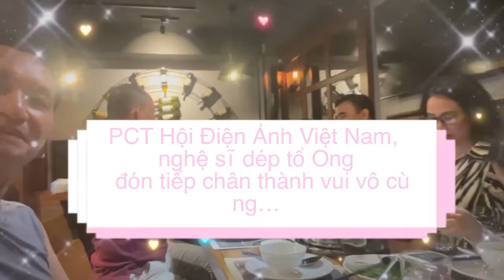Nghệ sĩ Quyền Linh tiếp bạn phương xa